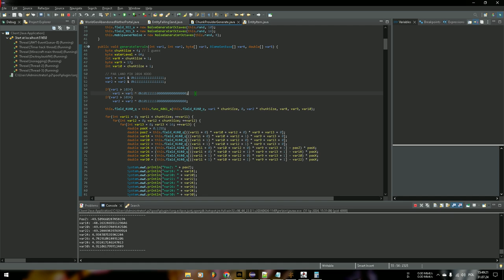173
Been modding beta 1.7.3 for a while.Tried to fix farland which i succeed and also moved them near spawn for fun